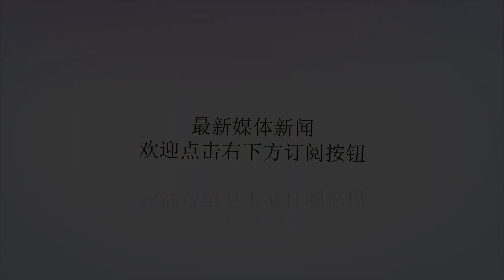叙军1号战机刚升空，6枚导弹袭来，紧要关头S300导弹显身手_美军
谢谢！原标题：叙军1号战机刚升空，6枚导弹袭来，紧要关头S300导弹显身手日前，叙利亚北部曼比季地区爆发了一起炸弹袭击事件，针对的对象是美军在该地区的一支巡逻小队，5名美军士兵在袭击中丧生。在爆炸发生后，各国媒体都没有报道阵亡士兵的具体身份。不过，在五角大楼对这次爆炸袭击事件调查后，对外公开了三名阵亡士兵的具体身份，看到阵亡士兵的名单后才发现，美军这一次还真是遭受了重大损失。三位阵亡人员的身份分别是海军首席密码专家香农·肯特、陆军一级准尉乔纳森·法墨，还有一位海豹突击队成员斯科特·维尔茨。海军密码专家香农·肯特，是美军阵亡名单中唯一的女性人员。对军事方面比较了解的人，对其余二人的职位和军舰都有一个很好的认识，陆军一级准尉的军衔，就有点不好理解了，通常被授予这个军衔的美军士兵，在美军上通常都是在复杂的专业技术岗位上。虽然陆军一级准尉的肩章基本上都是士官军衔，应考自己高超的专业技术，也是能够获得中校这个级别的最高待遇的！说得通俗一点，在武装分子制造的这一次爆炸袭击中，美军一瞬间就失去了3名身怀专业技能的优秀人才！美军一直以来都十分重视培养技术人才，这次的损失实在是无法接受！特别是阵亡的那位海豹突击队员斯科特·维尔茨，要培养出一名优秀的海豹突击队员，付出的精力不比培养一名战斗机飞行员少。海豹突击队员不但要拥有百步穿杨的枪法，还要掌握所有交通工具的驾驶技术，还要具备各种专业的格斗技能，同时还要精通高深的心理学，审讯被俘虏的敌人时可派上大用场。从这些方面来看，海豹突击队员都是优秀的战斗精英，更是一个个全能型战斗专家。不过，可惜美国并没有让这些人用在正确的地方，要不是美军执意介入叙利亚内战，可能这3名专业人才还在本土为美军尽职尽忠呢。